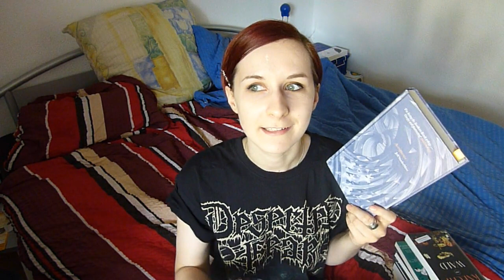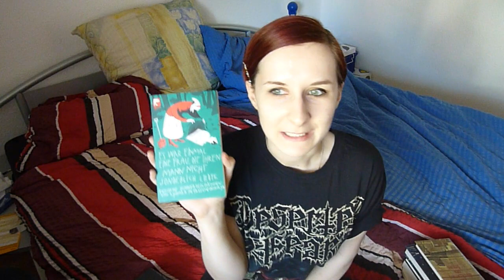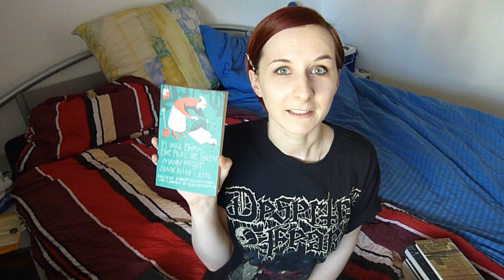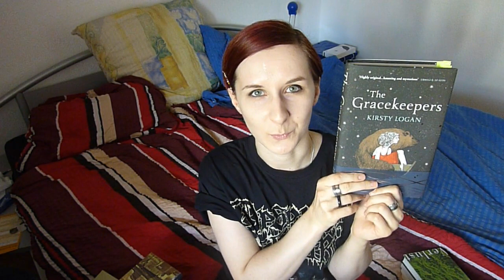13 KURZREZENSIONEN: Lesemonat Juni 2015.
Die 12 Romane und eine Kurzgeschichtensammlung, die ich im Juni las, hier unten zur entsprechenden Zeit im Video verlinkt:

Hustvedt: Was ich liebte. 0:36
VanderMeer: Acceptance. 01:04
Knecht: Wald. 04:19
McCarthy: Die Straße. 04:53
Petruschewskaja: Es war einmal eine Frau, die ihren Mann nicht sonderlich liebte. 05:20
Okuizumi: Das Gedächtnis der Steine. 06:46
Logan: The Gracekeepers. 12:12
Harding: Verlust. 12:51
Schwab: A Darker Shade of Magic. 13:29
Eggers: Eure Väter, wo sind sie, und die Propheten, leben sie ewig? 19:25
Mitgutsch: Die Züchtigung. 25:10
Dürrenmatt: Der Verdacht. 29:39
Rhys: Wide Sargasso Sea.